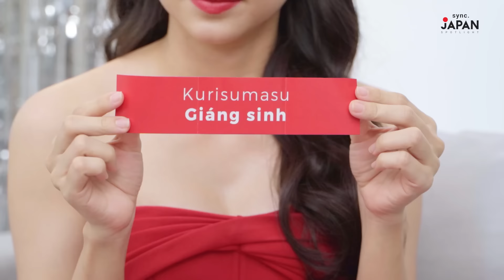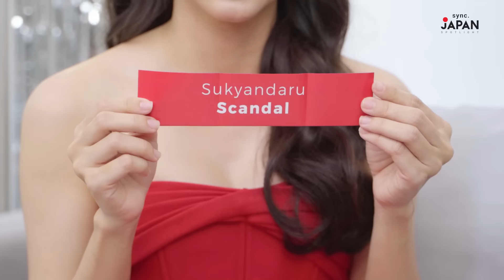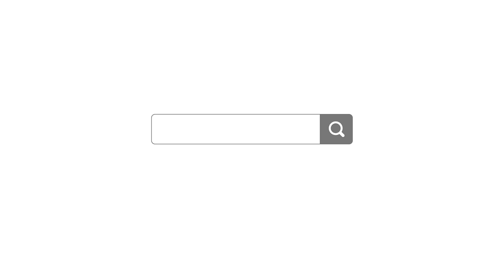Vi KHÔNG HỢP với bề nổi HÀO NHOÁNG của showbiz | TƯỜNG VI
TẬP 5: TƯỜNG VI - Vi KHÔNG HỢP với bề nổi HÀO NHOÁNG của showbiz

Tadaaa!
Bà tiên Noel Tường Vi đã ghé thăm sync. JAPAN Spotlight rồi đây 🎉🎉🎉
Hãy cùng ngồi xuống nhâm nhi tách trà và lắng nghe những chia sẻ của khách mời trong số đặc biệt mừng Giáng sinh nào.

Thân chúc các bạn một mùa Giáng sinh an lành bên những người thân yêu của mình.

sync.JAPAN Spotlight là chuỗi talkshow đầu tiên tại Việt Nam dành cho cộng đồng yêu thích văn hóa Nhật Bản với format mới lạ, sinh động.

Ứng dụng săn tem và cung cấp thông tin thú vị về Nhật Bản đã có trên IOS và Android. Các thông tin hấp dẫn đã được cập nhật trên ứng dụng rồi đấy, cùng tải app tại đây nhé!